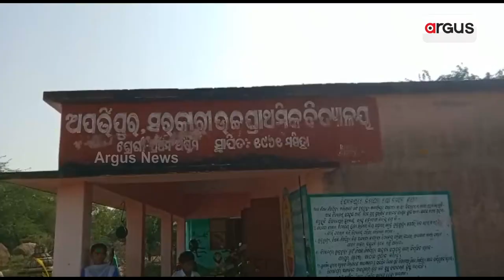Bhadrak: Safe Drinking Water Still A Pipe Dream For Basudevpur Villagers